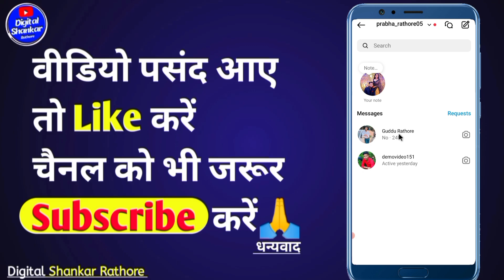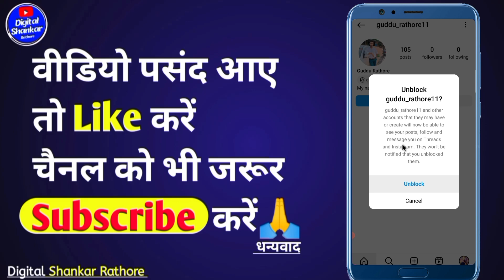Instagram Mein Unblock kaise karen | Instagram Par block ko unblock kaise kare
instagram me khud ko unblock kaise kare
instagram par khud ko unblock kaise kare